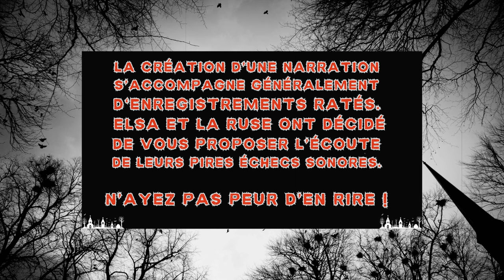[BONUS] Le bêtisier des ratés - Compilation 11 (fails de narration creepypasta d'Elsa et de La Ruse)